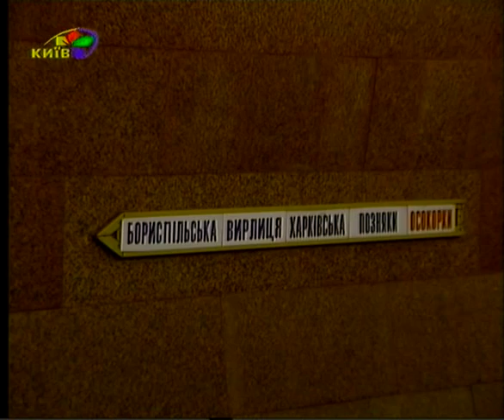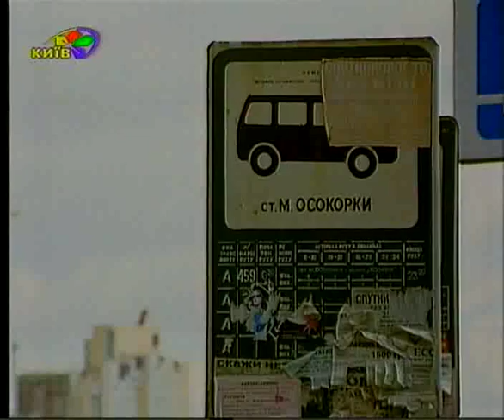Репортаж ТРК "Київ" про аварію в метро на Осокорках.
Ляпи з титрами.